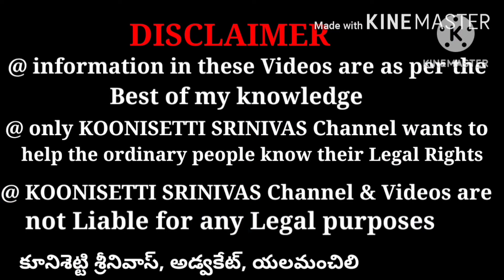కులం మతం తీసెయ్యండి సుప్రీంకోర్టు, రిజర్వేషన్ల వుండవా? Caste & Religion Of Parties Not be Mentioned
Caste Or Religion Of Parties Should Not Be Mentioned In Any Filings Before Courts : Supreme Court

It is therefore deemed appropriate to pass a general order directing that henceforth the caste or religion of parties shall not be mentioned in the memo of parties of a petition/proceeding filed before this Court, irrespective of whether any such details have been furnished before the courts below